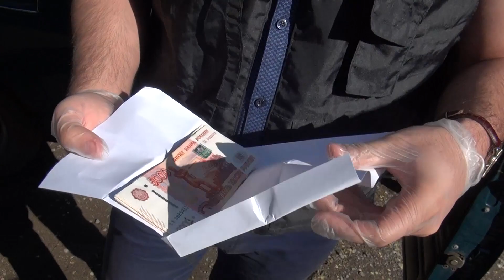Саратовца задержали во время дачи взятки сотруднику УФСБ